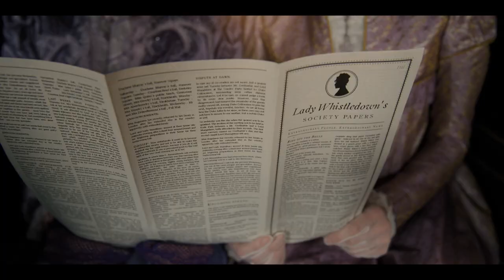Bridgerton | Original Scene Re-Score | Netflix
My first YouTube upload.

*Timestamps:*
0:00 Introduction & theme for Daphne
0:17 The Queen's March
0:32 The Stumbling Messenger (Bassoons)
0:52 Everything Stops... Irony of the wedding bell rings out
1:02 Harp accents the nervous twist & turns
1:17 True Love
1:29 - Concealing a Scandal / Banter

It's been many years since I wrote a single piece of music and recently I find myself itching to get back (forwards?) to music again. It was a lot of fun putting the "orchestra" back to work on this one! Dust off those virtual strings and start that spine tingling, heart warming sound of an orchestra tuning... Grab yourself a tea or coffee, pull up a chair and I hope you enjoy my composition to this Bridgerton scene.

*My Thought Process*
I've never seen Bridgerton nor do I know the story or characters outside of this scene. Regardless, I always watch through a number of times without any music behind the scene, playing around with tempo and noting any cues that grab my attention - words, phrases, gestures, the gait of a walk, expressions, the way something is said, etc. These become my template when I start laying down ideas and phrases.

For a dynamic scene like this one, with so much going on and different characters entering the frame, I find it useful to use different instruments to personify each character and theme appropriately. For example, for Daphne, she is obviously going through a big event in her life but she has a tentativeness and innocence in her eye - I used high woodwinds, like flute and oboe, to capture this for Daphne. I also tried to keep things very light, not using too many instruments in the scene that is focused on her, in an attempt to capture what I felt was a character who happened to simply be swaying with events and not necessarily rooted or in control. Like a feather in the wind.

For Queen Charlotte, her presence hits you on screen immediately and she commands the room and everything in it. She's also moving down the hallway with a strong, quick pace. I decided to use pizzicato Celli and Basses to give that depth, and short bursts to match the strength in her strides. You can also get the impression right away that something wasn't quite as expected, so I went for a minor, yet almost comical feel leading up to the unforeseen circumstance of reading the Whistledown paper (which is snatched with a trill on the high strings).

In the same scene in the hallway, there are a lot of characters. I used a variety of woodwinds and low brass to, again, portray an almost comical but unsettling feel. My favourite of this was the chap with the papers - he stumbles and holds himself in a funny way so I used the bassoons played staccatissimo that descends, hanging on one note, almost like the bassoon player is stumbling out of their chair whilst playing to match the character on screen. I then felt it was appropriate to subtly use wedding bells in this scene, one very low in the mix is heard ringing out before the line "has something happened?" - a touch of irony I couldn't resist adding.

*Timestamps:*
0:00 Introduction & theme for Daphne
0:17 The Queen's March
0:32 The Stumbling Messenger (Bassoons)
0:52 Everything Stops... Irony of the wedding bell rings out
1:02 Harp accents the nervous twist & turns
1:17 True Love
1:29 - Concealing a Scandal / Banter